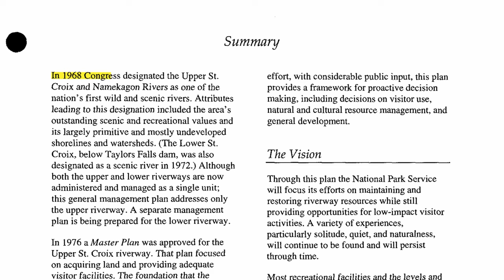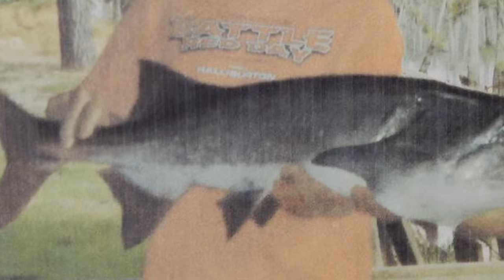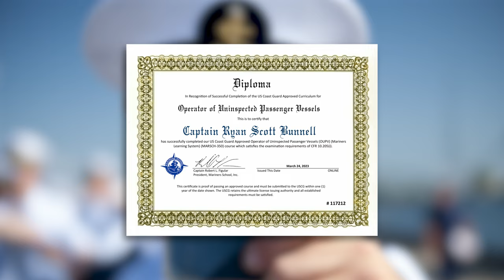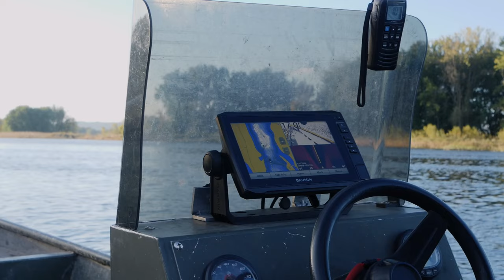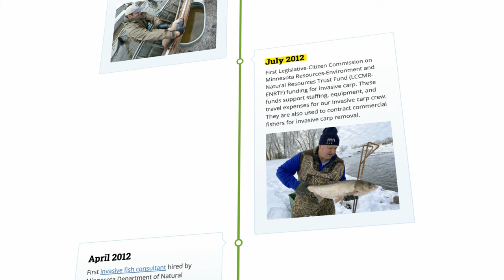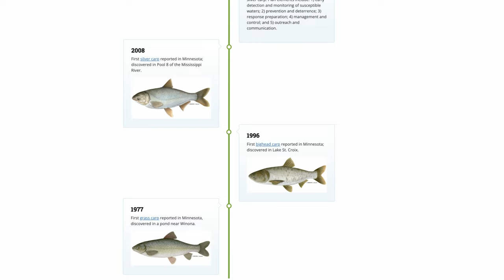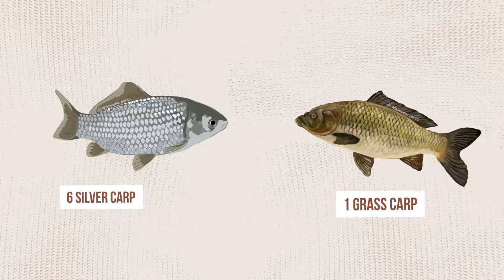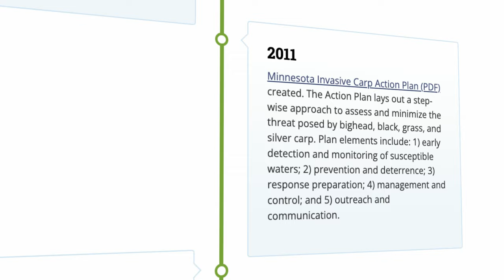Hooked on the St. Croix | Prairie Sportsman (1503)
CHAPTERS
0:00 Intro
1:27 Fishing with the Croix Boys
12:31 Chasing Billy Bighead
22:33 Fast Forage: Nannyberries

This episode of Prairie Sportsman features fishing on the St. Croix with a seasoned angler and the fishing guide he mentored, and battling invasive carp on the Mississippi and St. Croix Rivers.